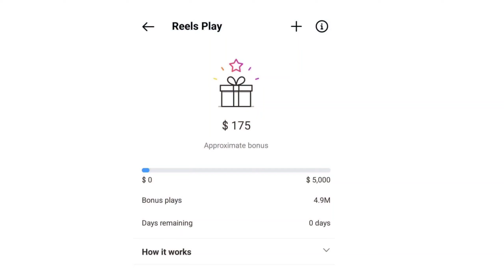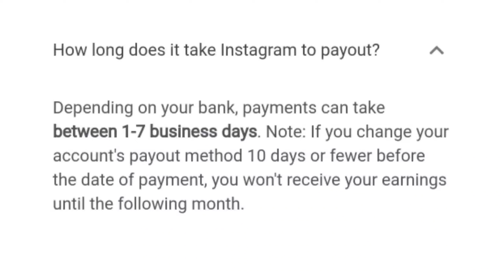Reels Bonus Renew कैसे होगा | How to Activate Reels Bonus | Instagram Bonus Payout Explained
namskar dosto instagram bonus period khatam hone k baad new bonus activate kaise kare iss video me bataya hai.